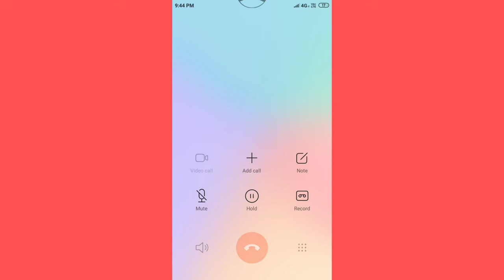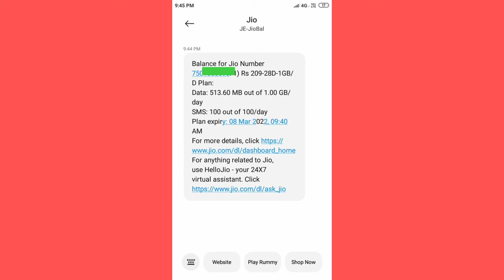How to know jio number, Jio plan and Jio balance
How to know jio number
Jio plan
Jio balance